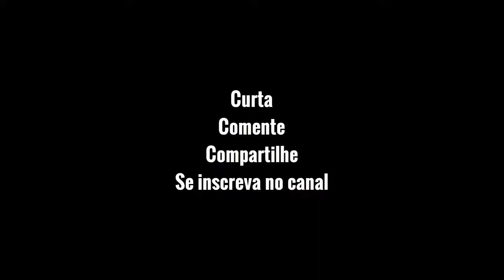Entrevista: Avelar Salvador e Mário Oliveira - Capitães da Areia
Hoje conversamos com dois personagens que ajudaram na disseminação do rock em Alagoas, membros da formação original da Poções Mágicas, fundadores da seminal Capitães da Areia e Mente Profana, além de colaboradores na Porcos de Pelúcia: Avelar Salvador e Mário Oliveira. Ainda tivemos a participação especial de Pedro Salvador.